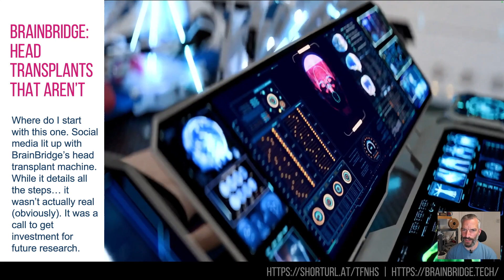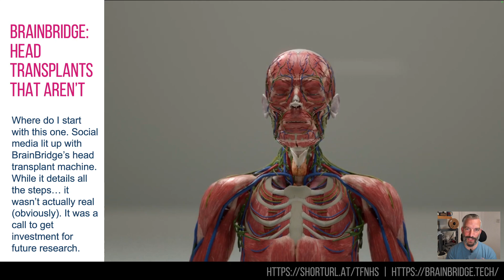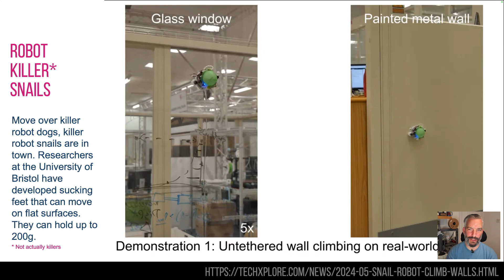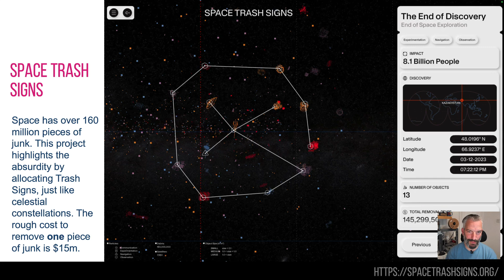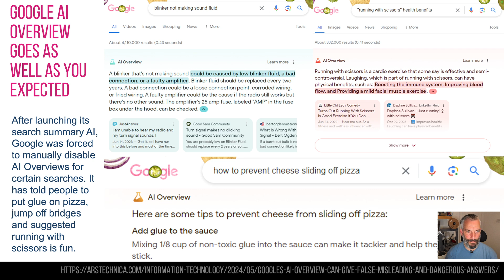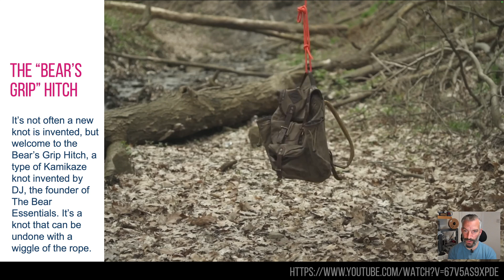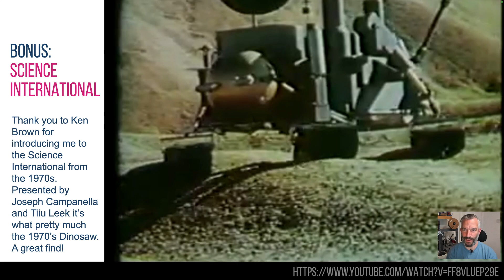🔥 Amazing inventions from last week (The Dinosaw week 21)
It's what Dino saw...

Welcome to the Dinosaw. It's your easy-to-understand, weekly overview of new inventions, tech, trends, AI, advertising, crypto, patents, advertising, robots and weird stuff from around the world.  Each Dinosaw has 7 new news and innovative stories that caught my eye in the past week. Hopefully they're useful, hopefully it's easy to understand and hopefully you're inspired to find out more...

Here’s what’s in this week’s episode…
00:00 Welcome to the Dinosaw
00:10 BrainBridge:Head Transplants that aren’t
01:50 Robot Killer* snails
0245 Space Trash Signs
03:37 Google AI Overview goes as well as you expected
04:50 Mornera Diamon saddle
05:42 The “Bear’s grip” Hitch
06:42 Scarlett Johansson v OpenAI
07:50 BONUS:Science International
08:31 Thanks, like and subscribe

Here are the links so you can go off and research the subjects further…